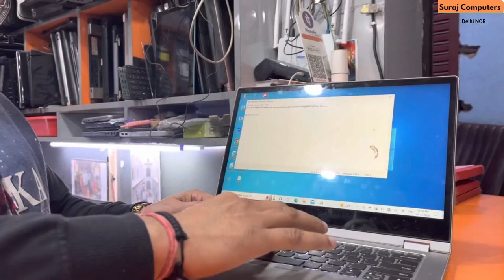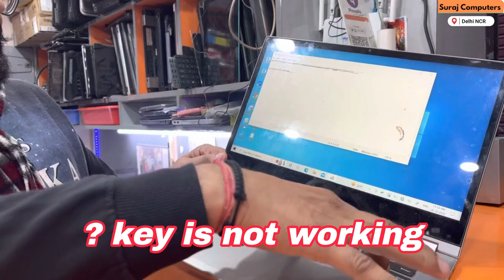Why aren't some of the laptop keyboard keys working? How to Fix It Lenovo Keyboard Is Not Working?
Today we have got a Lenovo laptop whose model is Lenovo IdeaPad Flex 14.
This laptop turns on properly but whenever we type anything from its keyboard, some keys do not work in it, as you can see that if I press the M key, it is not working. The space key of this keyboard is also not working, so in this way, if there is any problem in the keyboard of your laptop, then we can repair it. By the way, we have seen that if some keys are working in the laptop keyboard and some keys are not working, then in such a condition 90% you have to replace the keyboard of your laptop because the keyboard can be repaired very rarely.

Chapter
0:18 - Model of Laptop -Lenovo IdeaPad 14 ISK
0:29 - Some Keys of the laptop are not working
0:49 - Need to Fix the Keyboard
1:18 - Call Now for replace the keyboard